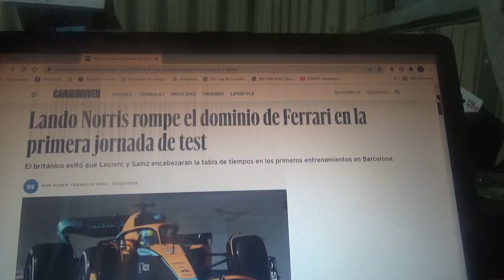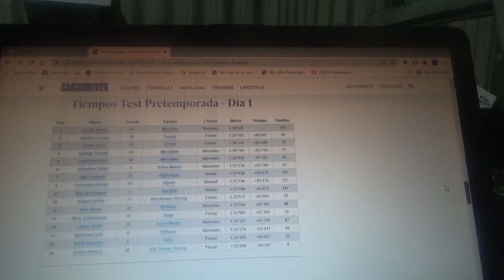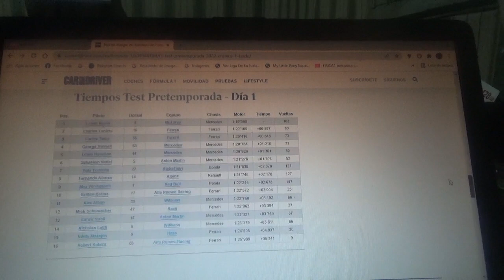Resumen día 1 test pretemporada Barcelona 2022 de F1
Un breve resumen de la 1era jornada de pretemporada en el Circuit de Catalunya Barcelona de Fórmula 1 previo a la Temporada 2022 en la que en líder de la tabla fue Lando Norris de Mclaren seguido por los pilotos de Scuderia Ferrari Charles Leclerc y Carlos Sainz